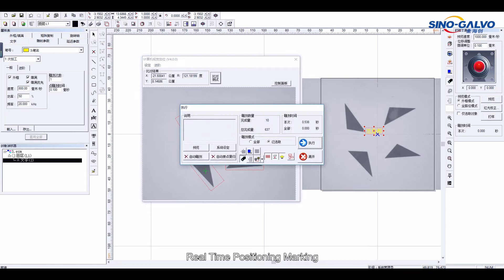MC1603 A galvo scanner with monitoring system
MC1603 High Speed Galvanometer Scanner motors are introduced from America, has the advantages of small size, high speed & high precision, good stability, etc. With stable performance combined with industrial camera system, its real-time displayed high definition working interface can be enlarged via computer or other visual equipment, which can reduce the operator’s visual fatigue; this has positive promotion for laser marking application on areas are invisible or are difficult to be observed by naked eye.

■ Adopted high-performance scanning motor which imported from the America and the international advanced photoelectric sensing technology.
■ Differential photoelectric sensor for accurate detection of motor rotor position, good linearity, lower drift, high resolution and repeat positioning.
■ Drives with advanced detection ability of position and speed, greatly improving the dynamic response performance and scanning speed of the whole system.
■ Design of overload, over-current and reverse connect protection, making the system running more reliable.
■ The whole system adopting the Optimization Designing of electromagnetic compatibility, with high signal-to-noise ratio and strong anti-interference ability.
■ Smaller scanner size, which meets the increasing industrial demands of higher precision and more compact systems. 7mm~10mm beam input aperture and also the mirror covering a variety of wavelength range.
■ MC1603 scan head can be integrated into different application systems easily. The housing is very strong and dustproof. Thus it can be used in the extremely bad environment.